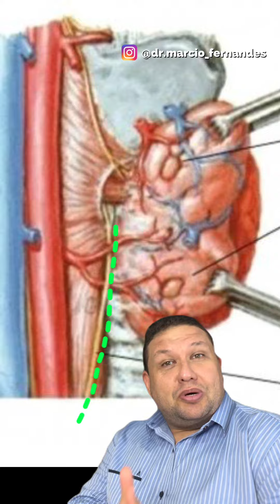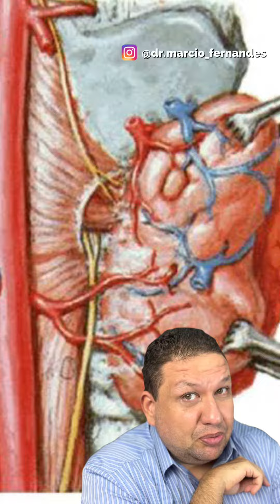Rouquidão após cirurgia da tireóide. Alteração da voz após cirurgia de tireóide.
Ter rouquidão ou alteração da voz após uma cirurgia de tireóide, é algo que pode ocorrer com uma certa frequência.

A glândula tireoide está localizada bem acima do nervo que controla a voz. Esse é o nervo laríngeo recorrente. Durante a cirurgia de tireóide (tireoidectomia total ou tireoidectomia parcial) mesmo uma pequena manipulação desse nervo pode gerar alteração da voz após a cirurgia da tireóide.

Os pacientes que precisam da cirurgia de tireóide são justamente os pacientes que tem nódulo de tireóide e que precisam realizar a punção do nódulo de tireóide (paaf de tireóide) e nos casos de diagnóstico de câncer de tireóide, ser necessário realizar a cirurgia.